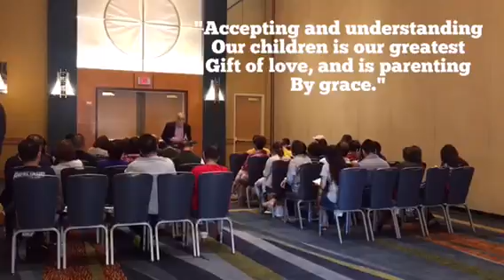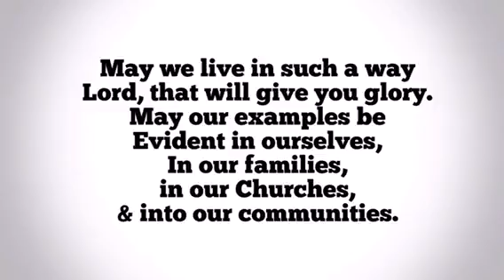2016 SJBCI RETREAT